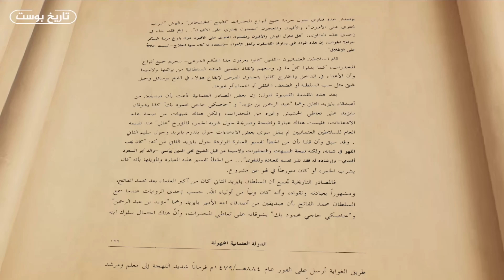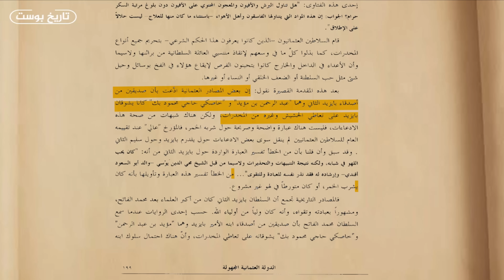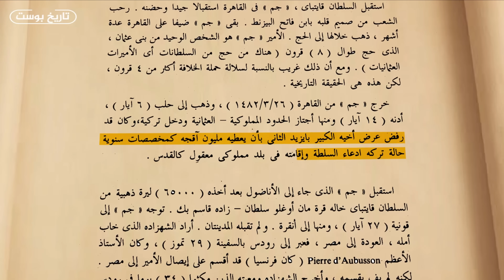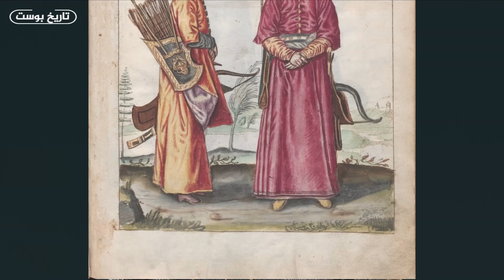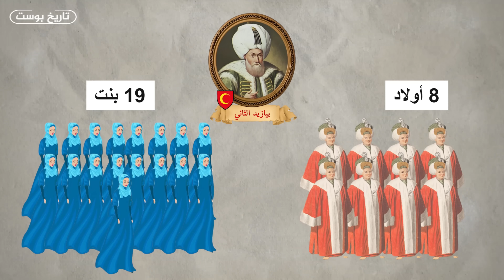بايزيد الثاني ✅ القصة الحقيقية التي لاتعلمها عن ⚔️ ابن محمد الفاتح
بايزيد الثاني القصة الحقيقية لابن محمد الفاتح فاتح القسطنطنية اكبر اولاد السلطان محمد الفاتح و ثامن سلاطين الدولة العثمانية السلطان بايزيد الثاني فمن هو السلطان بايزيد الثاني بن محمد الفاتح ؟ و ما هي قصة حياته ؟ و ما هي اهم انجازاته؟ و ما هي اهم الاحداث التي حصلت في عهده ؟ و ما هي فتوحاته و الحروب التي خاضعها ؟ و ماذا حدث بعد فتح القسطنطينية وبعد السلطان محمد الفاتح ؟ و كيف كانت نهاية السلطان بايزيد الثاني و من هم اولاده ؟ و ما هي علاقته بالاوروبيين و ما هي اهم حروبه و فتوحاته التي لا يعرف الا القليل ؟ و ما هي علاقته بالدولة الصفوية ؟ و ما هي علاقته بالسلطان سليم الاول و المماليك واخوه جم سلطان ؟ وما هي علاقته باكتشاف امريكا و الاندلس ؟

اعمل شير ولايك لو شايف أن الفيديو مفيد إذا سمحت 👌📚☑
حتي تكبر القناة ونستمر نعمل حلقات اكتر ان شاء الله
شكراً ❤️

☝️☝️ يمكنك التواصل معنا عبر السوشيال ميديا

المصادر 📚 :
كتاب: تاريخ الدولة العلية العثمانية للكاتب فريد بك ص179
كتاب الدولة العثمانية يلماز اوزتونا ج 1 ص 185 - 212
آق كوندز الدولة العُثمانيَّة المجهولة، 303 سُؤال وجواب تُوضح حقائق غائبة عن الدولة العُثمانيَّة  ص 198-199
تاريخ الدولة العثمانية من النشوء إلى الانحدار خليل إينالجك
 كتاب:  قيام الدولة العثمانية  للكاتب محمد فؤاد كوبريلي